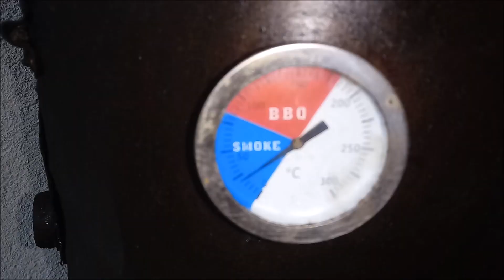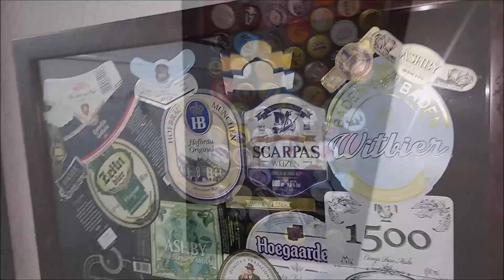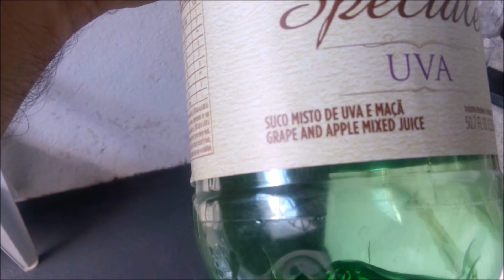NEM Grape Ale NEM Chopp de Vinho - Teste Salvando Cerveja Artesanal com Gushing - Draft Rodrigo Goya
:---: Rodrigo Goya - Instagram:: Rodrigo__Goya :---:
:---: Desative seu modo restrito pois o vídeo possui músicas com direito autoral :---:
:--: AVISO! GOYA BIER É UM NOME FICTÍCIO, NÃO COMERCIAL! :--: +18

:: OUTROS VIDEOS DE CANAIS CERVEJEIRO SOBRE O TEMA GUSHING